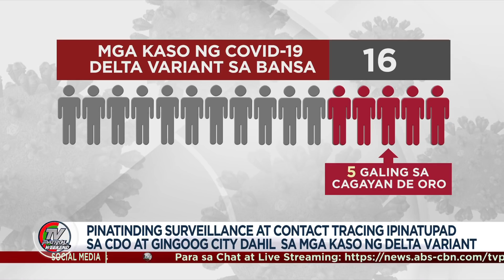Nagpositibo sa COVID-19 si Ormoc City Mayor Richard Gomez | TV Patrol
Nagpositibo sa COVID-19 si Ormoc City Mayor Richard Gomez.